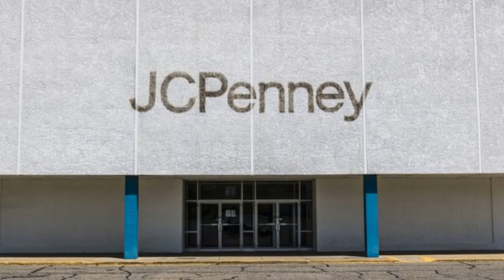Don’t Buy the J C Penney Company Inc Stock Rally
In late October, department store giant J C Penney Company Inc (NYSE:JCP) provided really ugly preliminary third-quarter numbers while significantly cutting its fiscal 2017 guide. JCP stock sold off big time from $3.50 to a low of $2.40 in a hurry.

Now, JCP has delivered third quarter numbers that are well above those prelim numbers the company gave just two weeks ago. Comparable sales rose 1.7% when management said they were going to rise just 0.7%. JCP stock is bouncing back to just over $3.

But there are a few catches.

One, the depressed full-year earnings guide didn’t change. Two, the positive sales performance is being driven almost entirely by heavy discounting, which is unsustainable. Three, there’s still $4 billion in long-term debt on the balance sheet.

Four, the bounce means JCP stock now trades at more than 60-times this year’s earnings. And five, sales are still moving online in a hurry.

5 Small-Cap ETFs That Knock Out the Competition
All in all, I’m not biting on this JCP stock rally. I think its just a head-fake in a long-term down-and-out trajectory.